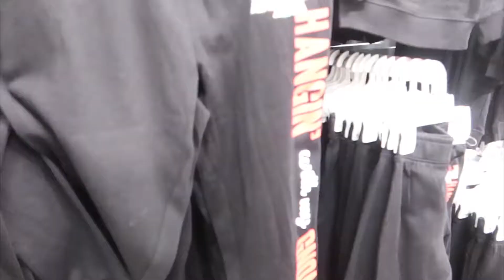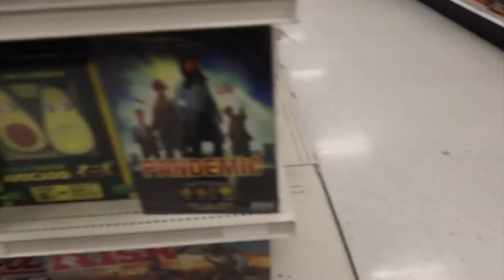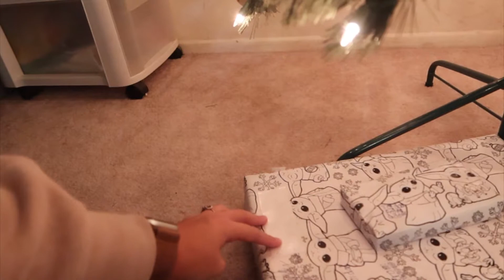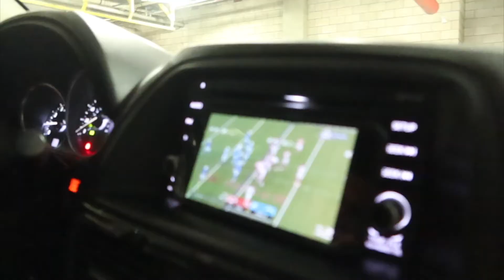Come Christmas SHOPPING with Me & Going to the Gym afterwards | VLOGMAS 2021 | Jessmas Day 18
i went to pick up shania after i picked up giselle from school, after i went to the mall to take giselle to find something for her dad and then she went to buy something for me too which i have no idea what she got me and she told me i have until christmas then we went to carl's jr then the gym!

happy vlogging!!

E Q U I P M E N T:
cameras:
canon eos m50
canon g7x mark iii
ring light

Music by ninjoi. - Hark the Herald Angels Sing